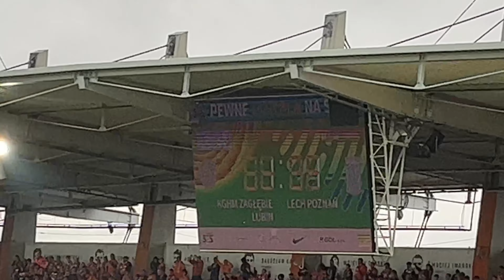ZAGŁĘBIE LUBIN - LECH POZNAŃ | Stadion Vlog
Relacja z mojej wizyty w Lubinie gdzie obejrzałem mecz Ekstraklasy: ZAGŁĘBIE LUBIN 1:1  LECH POZNAŃ na Stadionie Miejskim w Lubinie.